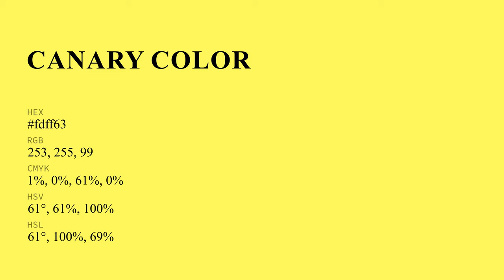Canary color fdff63 hex Cool Yellow color fdff63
What color is Canary ? fdff63 hex, Cool Yellow color fdff63

Hex fdff63 Color Code is also known as Canary color

Hex fdff63 Color code in RGB color code model is created after adding 99.22% red color, 100% green color and 38.82% blue color.
Hex fdff63 Color code in CMYK color (process color) code model is generated after subtraction of 01% cyan, 0% magenta, 61% yellow, 0% black.